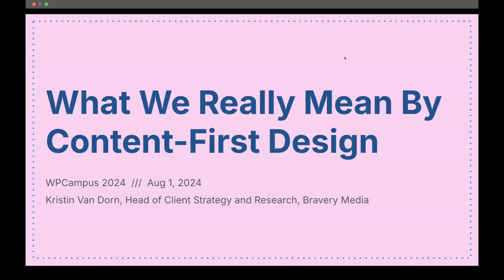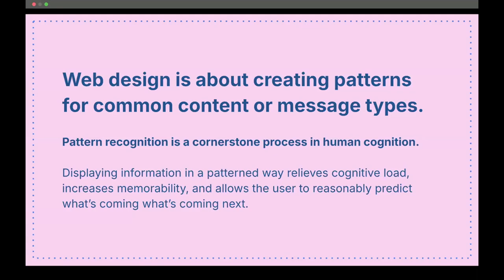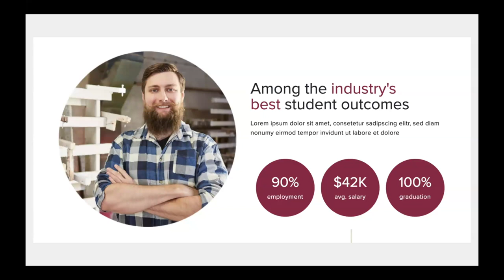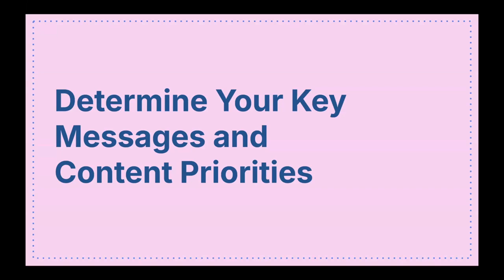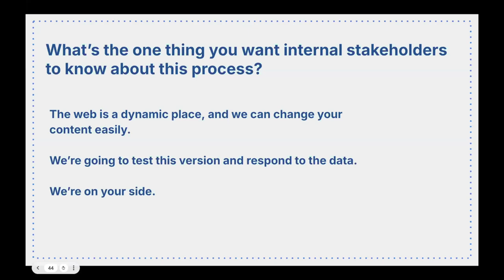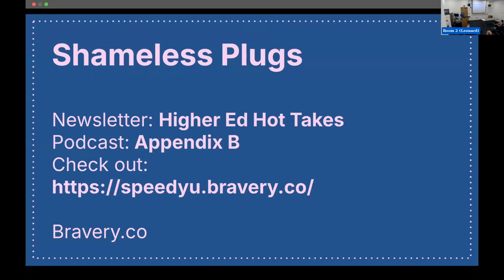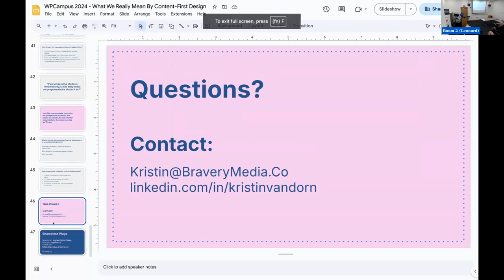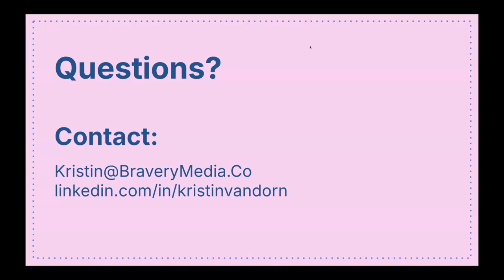What we really mean by content-first design - WPCampus 2024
One perennial battle between subject matter experts and website managers is whether content or design should come first in a redesign project.

Our subject matter experts often want to visualize what they’re drafting content for. Otherwise, they won’t know how long the copy should be, what it should say, and how it will visually relate to other components on a page. They want to see a mockup with their content inside before they make any edits.

This is a very relatable desire. How much is too much? How much is not enough? These are hard questions to answer in a vacuum.

That said, we’ve seen design projects fail when content isn’t considered. Certain patterns in the design system are overused, and others are barely touched. Design elements are added to create visual interest rather than serve a distinct purpose. Site managers start hiding information in accordion features to simplify pages that are hard to parse.

In this talk, we’ll cover:

- The reasons behind a content-first website redesign project
- What typically goes wrong with taking a layout-first approach
- Ways to support SMEs and writers who want to know “what it will look like” before they draft
- Talking points to help stakeholders understand the process

By the end of this talk, attendees will better understand how to work with stubborn stakeholders who feel paralyzed by content-first expectations and really want to see design mockups before producing new content.

Presenter
Kristin Van Dorn

About WPCampus 2024
WPCampus 2024 is the eleventh annual conference for the WPCampus community, a gathering of web professionals, educators, and people dedicated to the confluence of WordPress and accessibility in higher education.